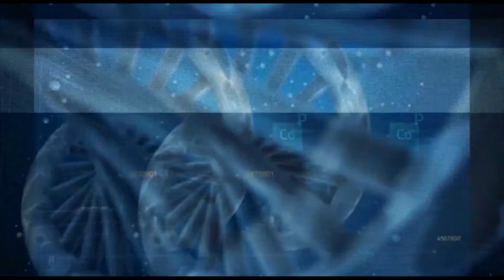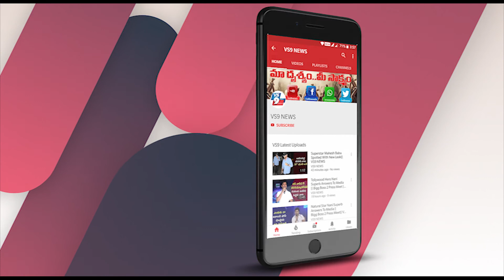Simple Remedies For Cracked Heels || Tips For Cracked Heels || VS9 News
Watch Here, Simple Remedies For Cracked Heels ||  Tips For Cracked Heels || VS9 News